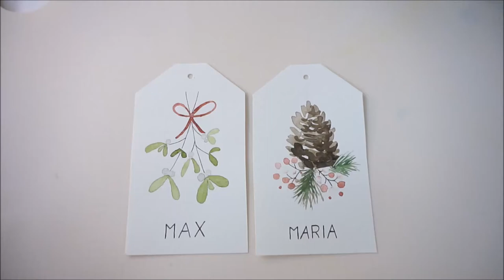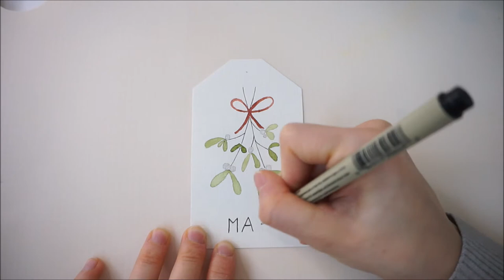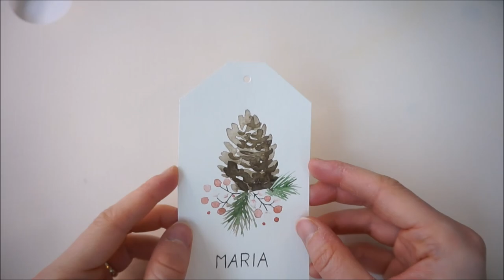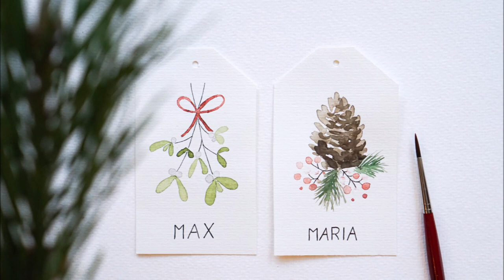DIY Christmas Tags • Christmas Painting Tutorial for Beginners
In this Christmas painting tutorial, I show you how to make your own Christmas tags. This painting tutorial is suitable for beginners. DIY Christmas tags step by step.